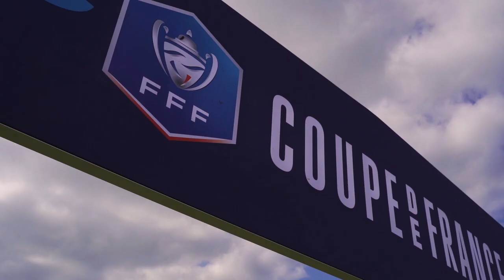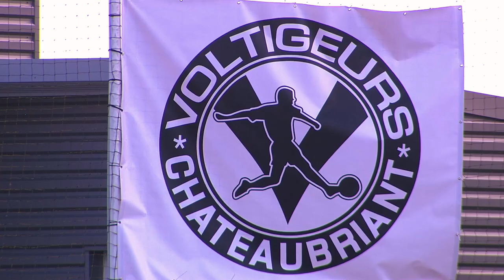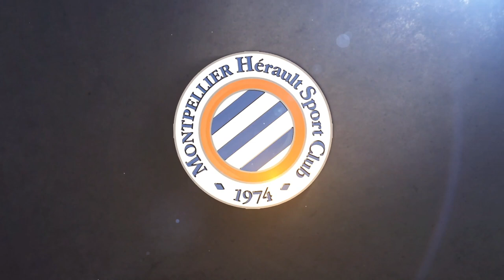INSIDE : Le déplacement à Châteaubriant (Coupe de France)